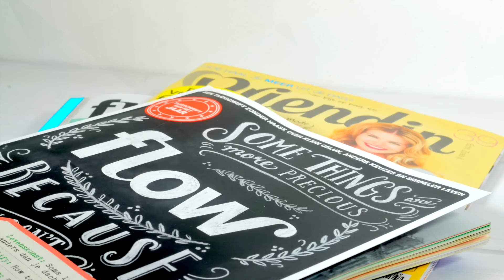Tutorial Video KreaDoe Magazine Organizer with Gold Leaf